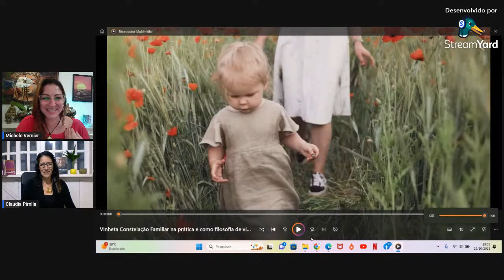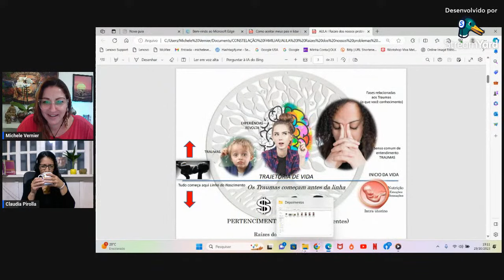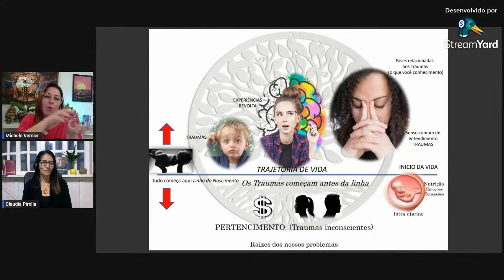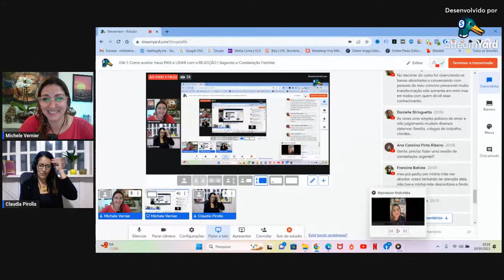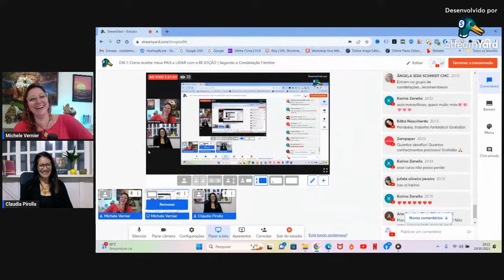AULA EXTRA: Como aceitar meus PAIS e LIDAR com a REJEIÇÃO | Segundo a Constelação Familiar